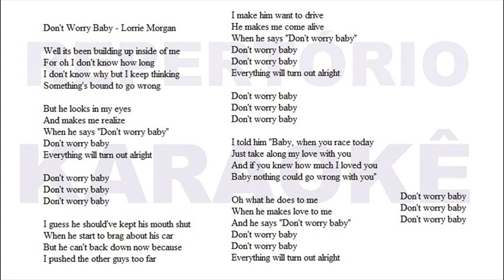Don't Worry Baby Lorrie Morgan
Repertório Karaokê
Karaoke Repertoire
Repertorio de Karaoke
Répertoire Karaoké